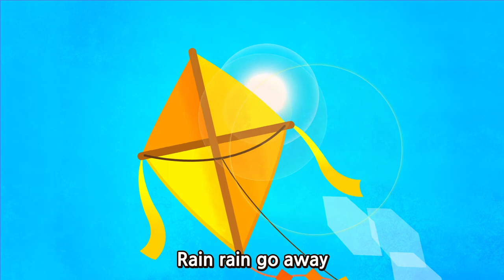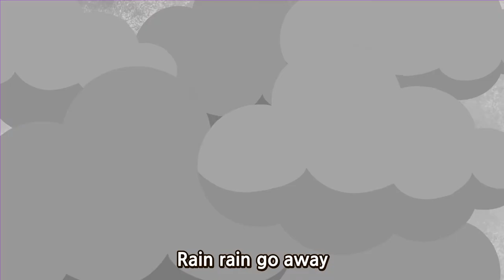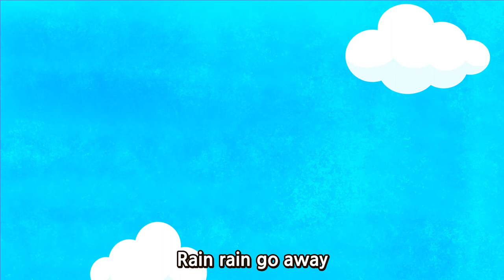Rain Rain Go Away | Korean & EnglishㅣWekiz Songs for Children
★ Lyrics

비야 비야 오지마
다른 날 찾아 오렴.
작은 여우랑 놀거야.
비야~비야~ 오지마

비야 비야 오지마
다른 날 찾아 오렴.
비야~비야~ 오지마

비야 비야 오지마
다른 날 찾아 오렴.
비야~비야~ 오지마

비야 비야 오지마
다른 날 찾아 오렴.
비야~비야~ 오지마

비야 비야 오지마
다른 날 찾아 오렴.
비야~비야~ 오지마

비야 비야 오지마
다른 날 찾아 오렴.
비야~비야~ 오지마

비야 비야 오지마
다른 날 찾아 오렴.
모두 함께 놀거야
비야~비야~ 오지마

Little fox wants to play.